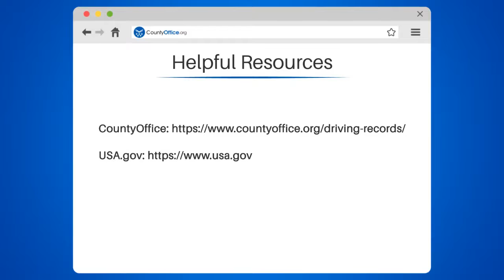Why Can't I Renew My Drivers License Online? - CountyOffice.org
Why Can't I Renew My Drivers License Online? Are you having trouble renewing your driver's license online? It may be due to state laws and regulations that require certain in-person tests and procedures. Our video will guide you through the process and explain why renewing online may not always be possible. We'll also provide helpful resources, such as CountyOffice.org, and USA.gov, to help you check your state's specific requirements and options for renewing your license.

Some states require a vision test, which cannot be done online, while others require a new photo to be taken, which also cannot be done online. It's important to know what your state requires and to plan accordingly. Our video will provide you with the necessary information to make the renewal process as smooth as possible.

Don't let confusion and frustration get in the way of renewing your driver's license.